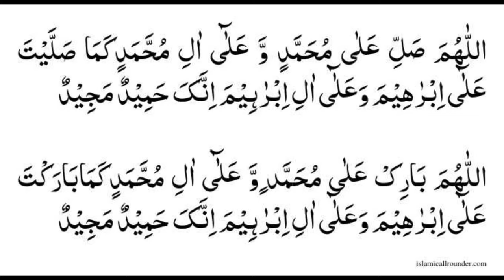Akarkara Plant grow kren or millions kmayen | عقرقرحا لگائیں اور کروڑوں کمائیں| Million dollar plant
akarkara plant,
irani akarkara plant,
akarkara plant benefits in hindi,
akarkara plant image,
akarkara plant in hindi,
akarkara plant benefits,
akarkara plant information,
akarkara plant uses in hindi,
akarkara plant online,
akarkara plant uses,
akarkara plant in english,
akarkara root,
akarkara root benefits,
akarkara extract benefits,
akarkara extract,
million dollar plant,
akarkara uses,
akarkara benefits,
how to grow punarnava plant,
plants per acre to plants per hectare,
benefits of akarkara plant,
akarkara powder uses,
akara plant,
dara plant,
dara flower plant,
dara plants for sale,
akar plant
akara gambia
akarkara oil uses
how to grow akarkara
j kara plus size
j kara plus size gowns
kakarakaya plant
k plants
kakarakaya plant images
mokara flower
mokara garden
macka plant
makazar
n'kara attila
akarkara capsules benefits
pokra plant
pokra plants vs zombies
p afra
raker plants availability
akar saga
akara tree
vegan akara recipe
vkara
vika plant
white aak plant in english
x plants ark
x plants
xikar astral
y plant
yakaroot
yucca plant propagation
yarrow plant facts
z z plants
z z plant propagation
0kra plant
akakarakaya seeds
2 kalanchoe
2 akalei place
4 kalanchoe
4 kalanchoe plant
6 azalea plant
6 azalea pot
6 azalea
6 azalea tree
roundup litres per hectare
7 seeds aramaki
7 sacred plants
8 azalea pot
9 bark plant